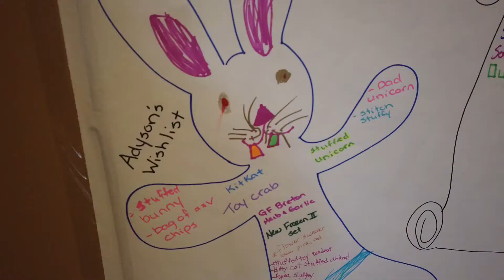Day 1 Back to Homeschool | Fried Chicken Challenge | Are You Brave Enough to Try It?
We are back to online school for the boys. The girls are still in. Today is the first day of a new schedule. Caedon proves very entertaining with his snack of choice. He says it tastes like fried chicken. Are you willing to take the challenge?